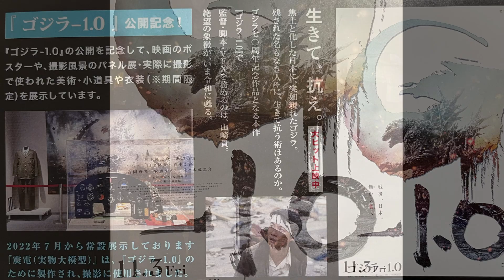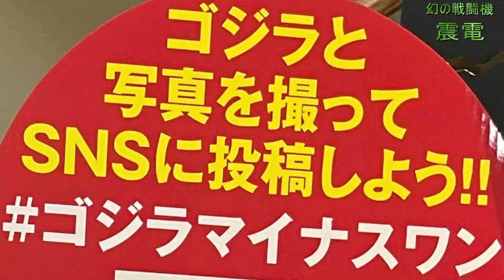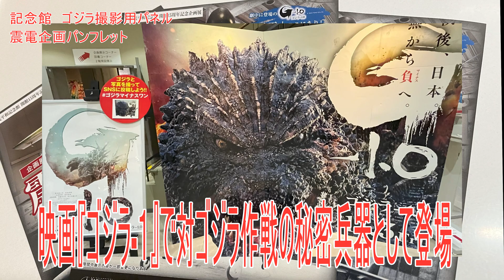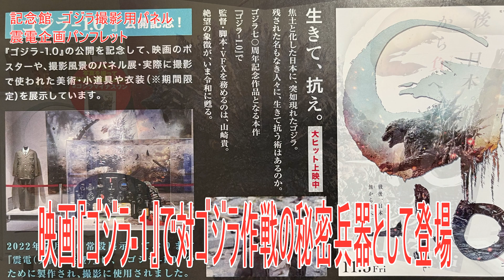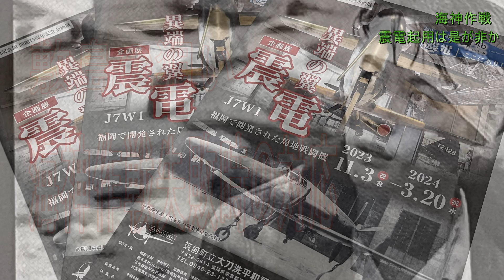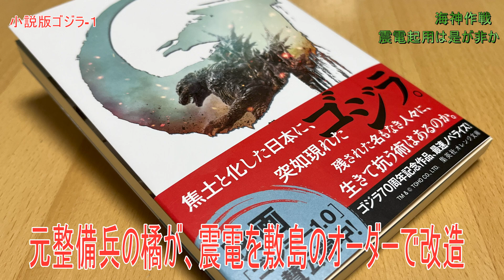【震電】ゴジラ-1.0 vs 局地戦闘機 震電！ 大ヒット映画「ゴジラマイナスワン」で活躍した震電の実力と対ゴジラ海神作戦起用は最適解か徹底検証【ネタバレ注意！】godzillaminusone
【ゴジラマイナスワン】2023年11月、満を持して『ゴジラ-1.0』が公開さた。ゴジラシリーズ37作目（アニメ・ハリウッド含む）国産実写版ゴジラとしては『シン・ゴジラ』以来7年ぶり30作目、ゴジラ生誕70周年記念作品と位置付けられている。劇中で活躍する「幻の戦闘機震電」はどのような戦闘機だったのか徹底解説。そして対ゴジラ作戦の最適解か検証。
大ヒット映画ゴジラマイナスワン！監督は『ALWAYS 三丁目の夕日』シリーズ『永遠の0』で有名な山崎貴！日本のVFXの第一人者である山崎氏がゴジラ作品に挑んだ超大作です。➡福岡再発見
[Godzilla Minus One] “Godzilla-1.0” was released in November 2023. It is the 37th film in the Godzilla series (including anime and Hollywood), the 30th domestically produced live-action version of Godzilla, and the first in seven years since Shin Godzilla, and is positioned as a work commemorating the 70th anniversary of Godzilla's birth. A thorough explanation of what kind of fighter aircraft the ``Phantom Fighter Shinden'' that plays an active role in the movie was. And verify whether it is the optimal solution for the strategy against Godzilla.
The blockbuster movie Godzilla Minus One! The director is Takashi Yamazaki, famous for the "ALWAYS Sunset on Third Street" series and "Eien no 0"! This is a blockbuster work in which Mr. Yamazaki, Japan's leading VFX expert, took on the challenge of creating a Godzilla work.
【震電】とは？
震電（しんでん）は、第二次世界大戦末期に日本海軍が試作した局地戦闘機。前翼型の独特な機体形状を持つ、そのため「異端の翼」と呼ばれました。最高速度400ノット（約740km/h）以上の高速戦闘機の計画で、1945年（昭和20年）6月に試作機が完成、同年8月に試験飛行を行い終戦。略符号はJ7W1。
[Shinden] Shinden was a local fighter aircraft prototyped by the Japanese Navy at the end of World War II. It had a unique front wing shape, which is why it was called the "unconventional wing." Plans were made for a high-speed fighter aircraft with a maximum speed of over 400 knots (approximately 740 km/h), and a prototype was completed in June 1945, with test flights in August of the same year and the end of the war. The abbreviation is J7W1.
【性能】
最大速度400ノット（約740km/h）以上目標として開発されたため、機体後部にプロペラ、機首付近に小翼を配した前翼型（エンテ型）の設計とするなど、速度性能を追求した設計となった。日本軍では戦闘機には空戦能力を要求しており、多くのパイロットも一式戦闘機や五式戦闘機のような自身の技量を発揮できる運動性の高い機体を好み、一撃離脱戦法が前提の四式戦闘機は不評であった。大戦中期からは欧米機の高速化により速度を重視した機体も開発されるようになったが、液冷エンジンを搭載した高速機として開発された三式戦闘機にも格闘性能を要求し、開発側も局地戦の雷電に空戦フラップを装備するなど設計段階で配慮していた。しかし震電では格闘性能を切り捨て対爆撃機に特化した設計となった。
[Performance]
Since it was developed with the goal of achieving a maximum speed of 400 knots (approximately 740 km/h) or more, it was designed to pursue speed performance, such as by adopting a front wing type (ente type) design with a propeller at the rear of the fuselage and a small wing near the nose. It became. The Japanese military requires fighter aircraft to have air combat capabilities, and many pilots prefer aircraft with high maneuverability that allow them to demonstrate their skills, such as Type 1 or Type 5 fighters, and are based on hit-and-run tactics. The Type 4 fighter was unpopular. From the middle of the war, as European and American aircraft became faster, aircraft focused on speed began to be developed, but fighting performance was also required for the Type 3 fighter, which was developed as a high-speed aircraft equipped with a liquid-cooled engine, and development The Japanese side also took into account such considerations at the design stage, such as equipping the Raiden for local warfare with air combat flaps. However, the Shinden's combat performance was cut short and it was designed specifically for anti-bomber use.

【大刀洗との関係】
1944年11月、技術者を集結させた九州飛行機は通常1年半は掛かる製図作業をわずか半年で完了。約6000枚の図面を書き上げる。同月ヘンシェル社のドイツ人技師、フランツポールが訪問。指導により大量生産を考慮した改造図面の作成に着手。
1944年12月から1945年（昭和20年）1月にかけて、震電への搭載が予定されていた「ハ四三」四二型発動機の開発にあたっていた三菱重工の名古屋工場が、断続的に行われたアメリカ軍のB-29の空爆により再起不能の壊滅的な被害を受ける。開発の大幅な遅延に繋がる。
1945年3月、大刀洗飛行場へのアメリカ軍のB-29の空爆爆撃を受けて、現在の筑紫野市原田へと九州飛行機は工場の疎開を決定。部品の運搬は牛車で夜中に行われた。
1945年6月、1号機が完成し蓆田飛行場（現在の福岡空港）へ運搬。翌7月完工式。鶴野自身による滑走試験中、機首を上げ過ぎたために、プロペラ端が地面に接触して先端が曲がってしまう。この後、プロペラを試作2号機用の物と交換、機首上げ時にプロペラが接触しないよう側翼の下に機上作業練習機白菊の車輪が付けられた。（量産機では主脚の接地位置をうしろにずらし、垂直尾翼の下に車輪は付けない予定であった）
1945年8月3日、試験飛行にて初飛行に成功。続く6日、8日と試験飛行を行ったが、発動機に故障が発生し三菱重工へ連絡をとって部品を取り寄せている最中に終戦となった。

In June 1945, the first aircraft was completed and transported to Kumoda Air Base (currently Fukuoka Airport). The completion ceremony was held the following July. (In the mass-produced aircraft, the ground landing position of the main landing gear would be shifted to the rear, and there would be no wheels under the vertical stabilizer.)
It made its first successful test flight on August 3, 1945. Test flights were conducted on the 6th and 8th, but engine failure occurred and the war ended while Mitsubishi Heavy Industries was being contacted to order parts.